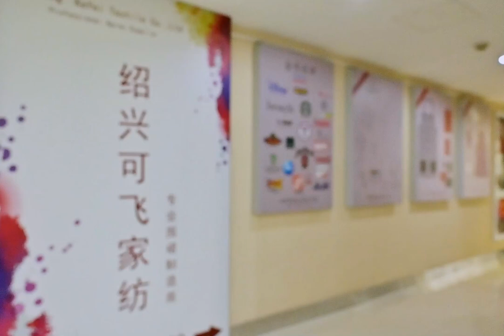black chef aprons with pockets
Shaoxing Kefei Textile Co.,Ltd
Product Name:  black chef aprons with pockets
Fabric: Polyester, cotton
Size: one size fit all
hairdressing cape maker China
kitchenware toys
bbq glove company China
workday cca
affordable oven mitt manufacturering company Chinese
best quality pot holder Manufacturer
woodworking apron reviews
grateful dead bass
custom golf caddy bibs
high grade apron wholesaler
affordable apron Factory China
8 salon south park
table runners tutorial
lowest price pot holder manufacturering company Chinese
lowest price hairdressing cape manufacturering company China
round rug for under kitchen table
wholesale price oven mitt Manufacturer Chinese
black aprons bulk
cheapest apron supplier China
chef aprons personalized
best quality apron company
bravo top chef fan favorite
best price apron company Chinese
clasp build back better